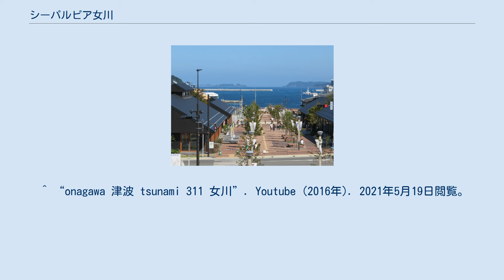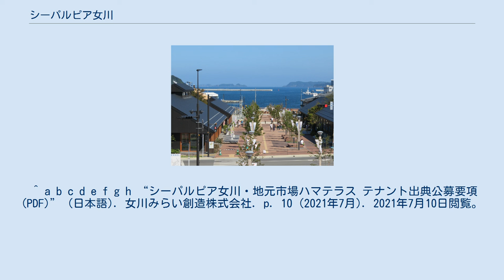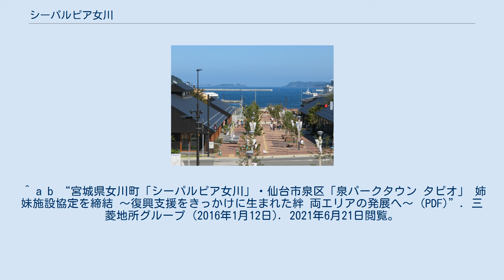シーパルピア女川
シーパルピア女川（シーパルピアおながわ）は、宮城県牡鹿郡女川町女川に所在するテナント型商店街である。
 道の駅おながわを構成する施設の一つであり、施設内にはミニスーパーや小売店、飲食店といったさまざまな業種の27店舗が出店しており、日用品・工房・飲食エリアから構成されている。
なお、2018年11月時点では開店してからテナント入居率100%を維持している。
 女川みらい創造が建設・運営を担い、総工費の7割は、国の津波・原子力災害被災地域雇用創出企業立地補助金で賄って建立された。
女川駅から伸びているプロムナードをまたいで木造5棟、鉄骨造1棟の6棟の平屋から構成されている。
 女川町の公式キャラクターであるシーパルちゃんが住む桟橋（ピア）ということで、「シーパルピア女川」と名付けられたとされる。
 シーパルピア女川の位置 2011年（平成23年）3月11日に発生した東日本大震災の津波によって女川駅前の市街地が住宅や商店などの建物が破壊され、流出するなど壊滅的な被害を受けた。
 その後、市街地の再生計画が発表され、嵩上げ工事で旧市街地跡（シーパルピア女川が所在する土地）が約5m程嵩上げされた。
 嵩上げ工事が完了し2015年5月に商店街の店舗建設が開始され、2015年12月に竣工し営業を開始した。
 東日本大震災の被災後に女川町復興計画の一環で駅前の商業区域として整備された。
 女川駅を中心として町の中枢を担い、いわゆる「まちの顔」としてシーパルピア女川は機能する。
地域の交通幹線を軸に地域間の連携を図る「にぎわい拠点」の構想からコンパクトな市街地を造成するために商業施設や公共施設を集中させている。
 中心を貫くプロムナードを軸とし、飲食店を中心に展開する「フードエリア」、物品販売や食物販売など住民の生活に重きを置く「デイリーエリア」、観光客や住民にくつろぎの場を提供する「ファクトリーリテールエリア」の3つのエリアに分かれてテナント募集型の店舗が立ち並び営業している。
これはプロムナード沿いの商店街がシャッター街化することを防止し、シーパルピア女川を町のたまり場として機能させ中心市街地における人の回遊性、エリア間での連携による集客の相乗効果を高めることを目的としている。
 シーパルピア女川が造成される以前の旧駅前市街地は東日本大震災の津波によって壊滅的な被害を受けたため、再び同規模の津波が発生した場合に備え減災を意識した構造になっている。
 具体的には女川駅と国道398号線の間にあるシーパルピア女川の土地を盛土による嵩上げで海抜を5.4m以上にしており、東日本大震災の津波と同規模の津波が襲来してもシーパルピア女川の造成地を防潮堤のように働かせることによって最悪の場合でも商業施設までの被害に限定し、住居に対する被害が及ばない構造になっている。
 地元市場ハマテラス（じもといちばハマテラス）はシーパルピア女川（道の駅おながわ）内にあるテナント型商業施設および観光施設であり、マリンパル女川シーパルIIの後継にあたる施設である。
 女川町の特産品、水産物の販売、海産物やスイーツ等の飲食メニューやオーガニック石けんの販売・製作体験といったサービスを提供している。
 域内はペット持ち込み禁止。
 テナントは以下のようなものが挙げられる。
 商業エリア開発が評価され、以下のような賞を受賞した。
 2016年1月16日に泉パークタウン タピオと「姉妹施設協定」を締結した。
これは泉パークタウン タピオを運営する三菱地所がシーパルピア女川の開業準備業務を後押ししたことに由来する。
 ^ シーパルピア女川公式 - 2021/06/20閲覧。
 ^ a b “運営会社”. シーパルピア女川. 2021年6月20日閲覧。
 ^ a b “まちづくり会社が運営する「テナント型商店街」、女川町でオープン”. 日経BP総合研究所 (2015年12月28日). 2021年7月30日閲覧。
 ^ a b c d “シーパルピア女川・地元市場ハマテラス（女川みらい創造株式会社）”. 中小企業庁. 2021年6月20日閲覧。
 ^ a b c d e f g h i j k l m n o “女川まちなか再生計画 (PDR)”. 女川町. 2021年6月20日閲覧。
 ^ a b “女川駅前にぎわい拠点”. 女川町. 2021年6月20日閲覧。
 ^ “「道の駅」の第54回登録について 〜今回7駅が登録され、全国で1,187駅となります〜 (PDF)”. 国土交通...